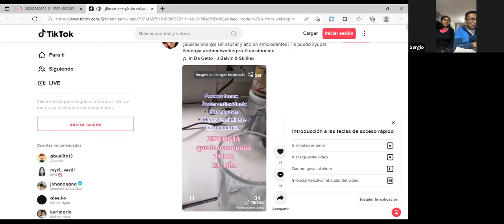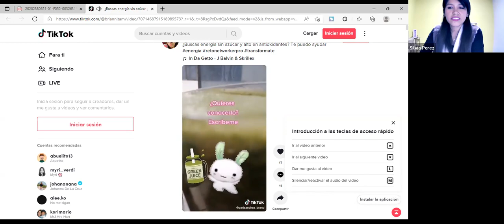Mentoria Silvia Perez, como mover productos fuxion x redes sociales